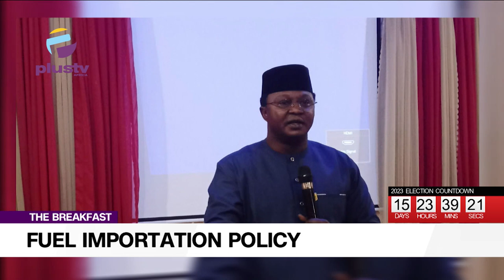Nigeria's Fuel Importation Policy & The Current Fuel Scarcity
Olabode Sowunmi, Oil Expert joined us to discuss.